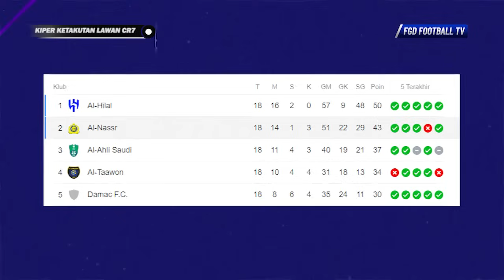Sampai Ditenangin Wasit!! Ketakutan Kiper Al Ittihad Ketika Hadapi Tendangan Penalti Rudal C.Ronaldo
Sampai Ditenangin Wasit!! Lihat Saat Kiper Al Ittihad Ketakutan Hadapi Tendangan C.Ronaldo